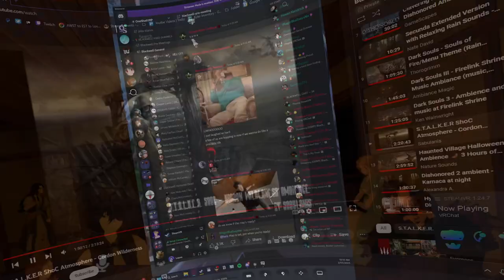(VRChatRP) Blackwell Episode 12 'Seilg' part 3/4